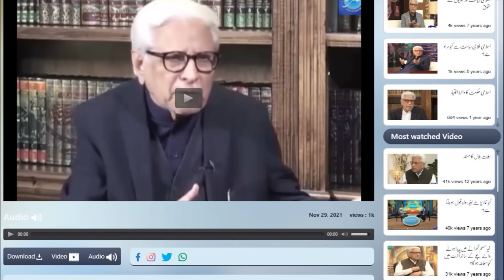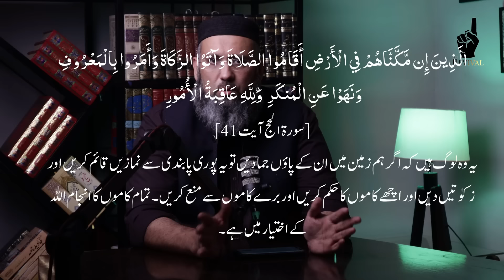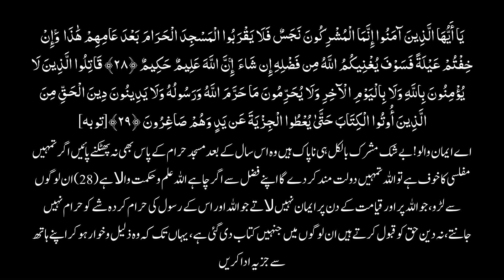Ghamidi Sahib with Dr Javed Iqbal l Meeting in Dallas l Implement Shariah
In this insightful discussion between Ghamidi Sahib and Dr. Javed Iqbal in Dallas, the conversation centers around the nuanced view that implementing Shariah is not the duty of individuals or even the primary role of a state in a pluralistic society. Ghamidi Sahib emphasizes that Islam places the onus on personal moral development, integrity, and adherence to faith at an individual level, rather than enforcing Shariah through institutional or governmental means. He argues that true Islamic practice lies in a believer’s own relationship with their faith and their understanding of values such as justice, mercy, and personal responsibility. This conversation offers a fresh perspective on the role of Islam in governance, challenging the notion that Shariah law should be imposed and highlighting the importance of inner transformation and individual piety.